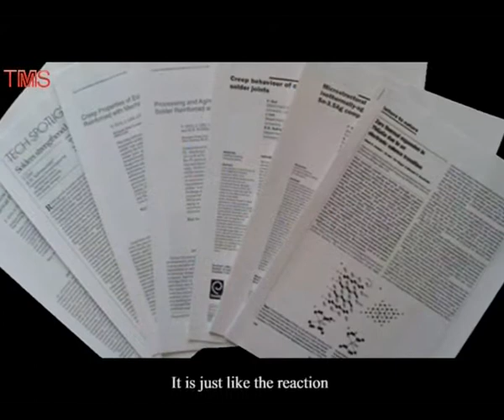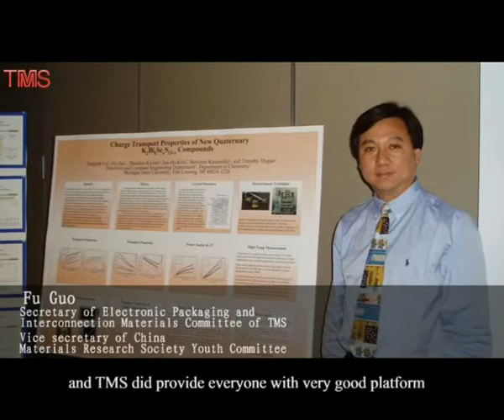TMS MSE and ME-Fu Guo.WMV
This video is for the "TMS, MSE and Me" video contest, submitted by Fu Guo, from the College of Materials Science and Engineering, Beijing University of Technology, China.